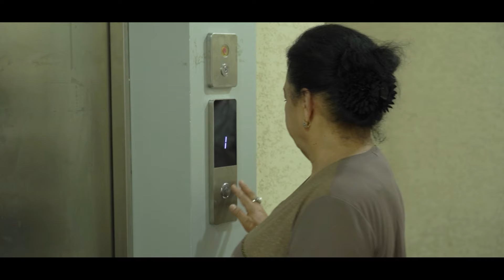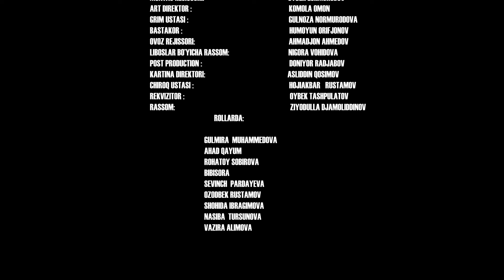O'gay ota bo'lmaydi.